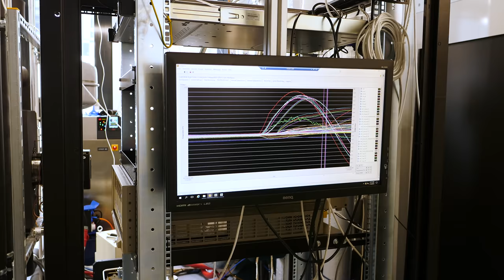Erste Einblicke in die Labore von Mynaric. Laser-Kommunikation aus nächster Nähe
Im zweiten Teil meiner Episode über das deutsche Unternehmen Mynaric schauen wir in die Labore und begleiten die Entwicklungsabteilung und fragen nach, wie Laserkommunikation im Detail funktioniert. Für was braucht man eine Thermalvakuumkammer? Was macht ein Hexapod und was ist ein Shaker? Das und mehr lernen wir in der heutigen Folge von Senkrechtstarter.

Ich hab mit dem Mynaric CEO Bülent Altan gesprochen wie sie es bei SpaceX mit sehr jungen Leuten geschafft haben extrem schnell zu entwickeln. Er sucht Dich für mynaric. Hast du das Zeug für Newspace?

Der Senkrechtstarter Merchandise-Shop ist da!

"How Apollo Flew to the Moon" von W. David Woods

Passend zu Elon Musk 50. Geburtstag die Biografie von Ashlee Vance